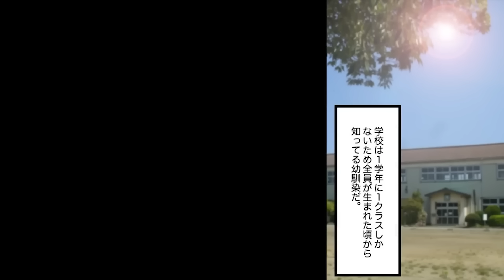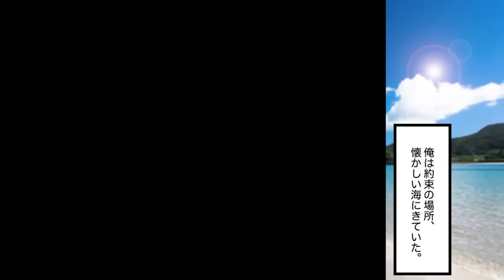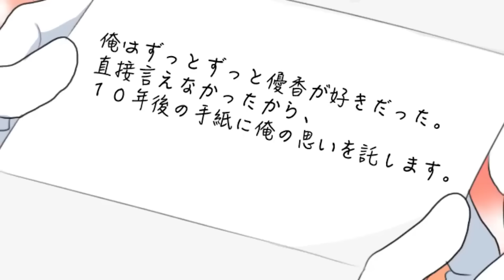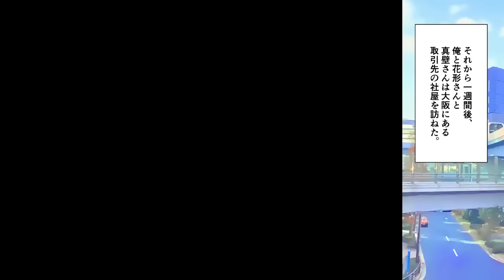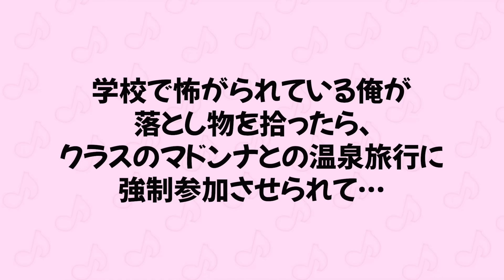【漫画】恋愛経験ゼロの俺が深夜の公園で身体を洗うボロボロのホームレスに家の風呂を貸したら…他〈新作〉【胸キュン漫画ナナクマ】【恋愛マンガ】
声優　　　　ナナクマちゃん、NETu、柴崎大希

①恋愛経験ゼロの俺が深夜の公園で身体を洗うボロボロのホームレスに家の風呂を貸したら…

②会社で底辺の俺が無理矢理誘われた温泉旅行で混浴と知らず露天風呂に入ったら美女たちが…

③廃校のタイムカプセルから見つかった幼馴染からの手紙を受け取った28歳の俺。「10年後の誕生日にあの海で…」約束の場所へ行ってみたら…

④美人な先輩との出張帰りに大雨で新幹線が運休→仕方なくホテルの相部屋で一晩過ごすことになり…

⑤学校で怖がられている俺が落とし物を拾ったら、クラスのマドンナとの温泉旅行に強制参加させられて…